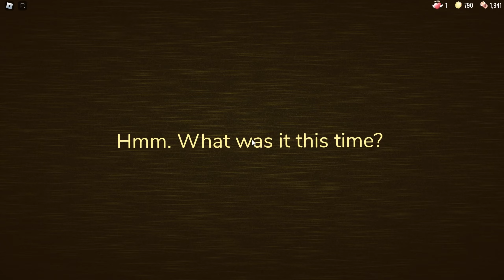AM AJUNS IN CAMERA SECRETA DIN DOORS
Azi am jucat doors pe roblox